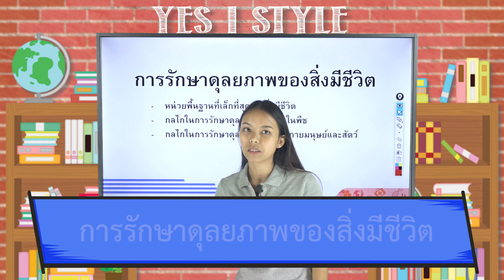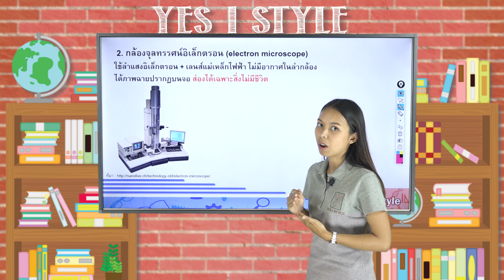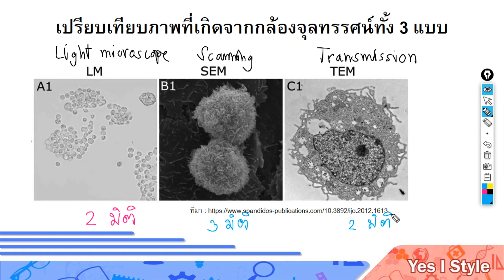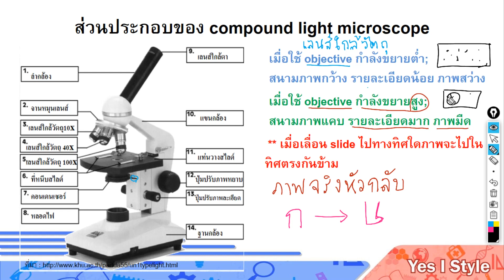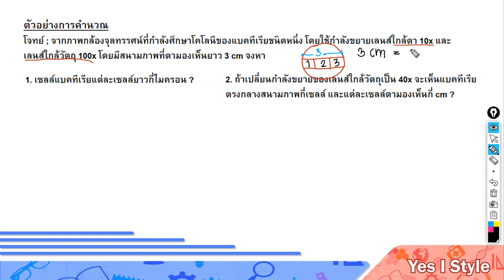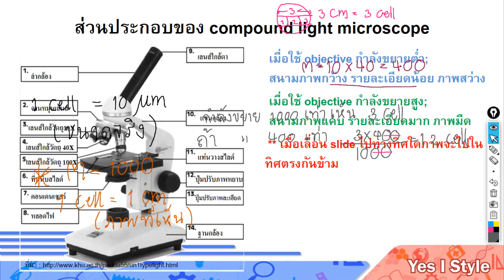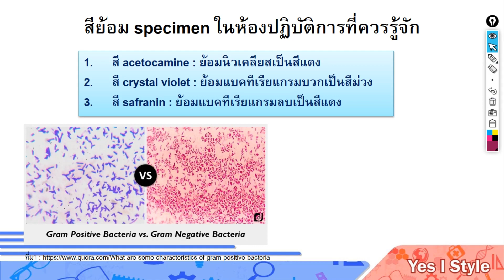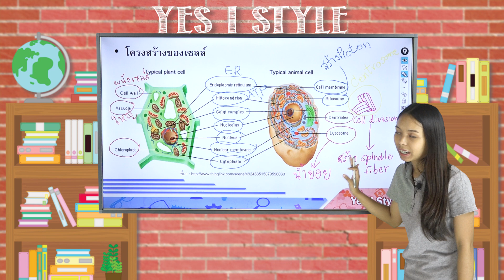ชีววิทยา ม.4 ตอนที่ 1 การรักษาดุลยภาพของสิ่งมีชีวิต ครั้งที่ 1 Part 1 - Yes iStyle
สอนวิชาชีววิทยา ระดับชั้น มัธยมศึกษา ปีที่ 4 ตอนที่ 1
เนื้อหา การรักษาดุลยภาพของสิ่งมีชีวิต ครั้งที่ 1 Part 1 โดยครู จ๋า ทิพาพร